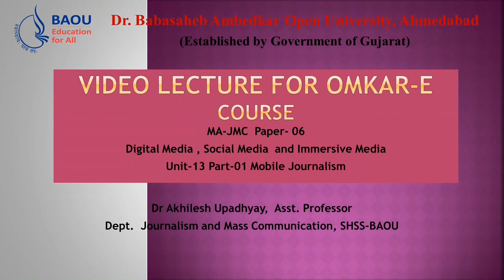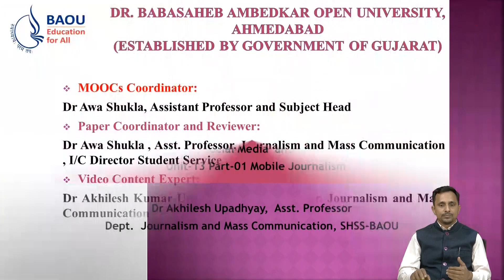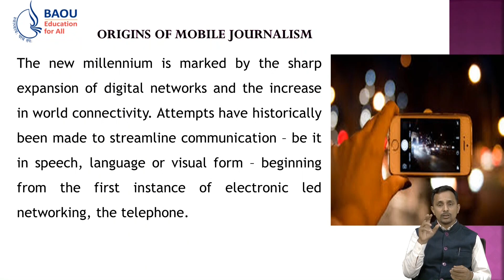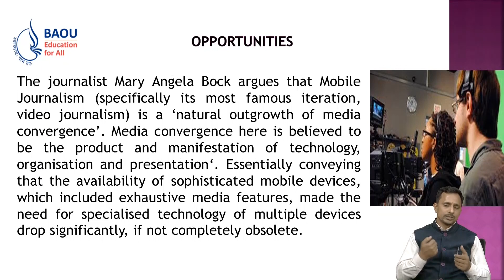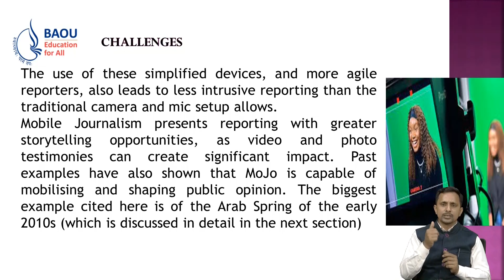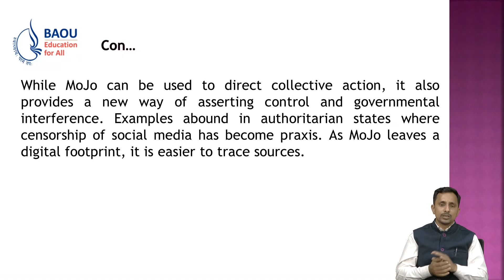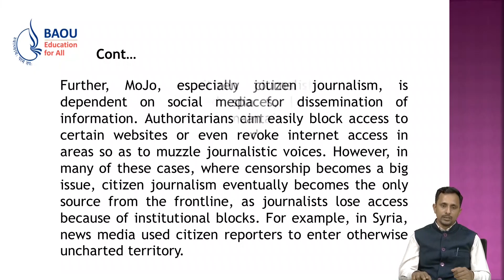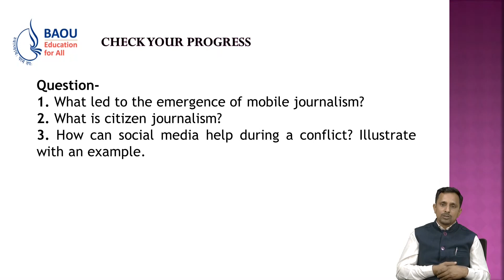MAJMC -06 13 Mobile Journalism